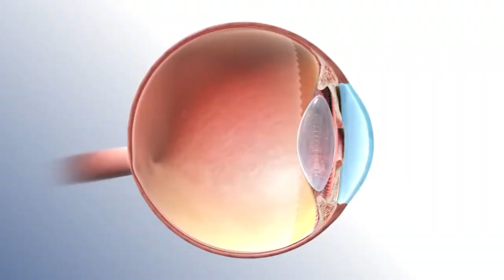Điều gì sẽ xảy ra với cơ thể khi bạn bỏ thuốc lá ? Cách cai thuốc lá hiệu quả và an toàn nhất .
Đa số mọi người đều biết tác hại của việc hút thuốc lá rồi, nhưng mình nghĩ ít người biết rằng sau khi cai thuốc lá thì cơ thể của chúng ta sẽ trở nên như thế nào. Nên trong video này Khỏe Mỗi Ngày xin gửi nội dung này đến với quý anh(chị). Mình mong rằng sau khi xem xong video này mọi người sẽ nhận được giá trị nào đó từ mình. Chúc mọi người có một sức khỏe thật dồi dào!
(Bí quyết cai thuốc lá hiệu quả – Cách vượt qua cơn thèm thuốc lá nhanh) – Trong những ngày đầu mới cai thuốc khi không còn cầm điếu thuốc trên tay, không còn phì phà làn khói trắng thì bạn sẽ phải đối mặt với những cảm giác cảm giác hết sức khó chịu vì bị đói thuốc.

Vậy phải làm gì để dập tắt những cảm giác này và chặn đường quay lại với thuốc lá?
Cảm giác thèm thuốc cực kỳ chỉ diễn ra trong vòng 2- 5 phút nên trong những lúc như vậy đừng chỉ ngồi yên và chịu đựng mà hãy làm một động thái gì đó: Bạn có thể dùng một ít muối chấm lên đầu lưỡi, uống một cốc sữa hoặc uống một cốc nước lớn và từ từ hít thở sâu, thư giãn cho đến khi cơn thèm qua đi.

Biểu hiện sau những cơn thèm đó chính là cảm giác không tập trung, mệt mỏi, căng thẳng và hay cáu kỉnh do thiếu nicotine trong máu được cung cấp bởi quá trình hút thuốc lá. Bạn phải tập thói quen với sự vắng mặt của nicotine, hãy nổ lực trong vòng vài ngày. Những lúc như vậy bạn nên tập thể dục nhiều hơn, những lúc học tập làm việc quá căng thẳng thì hãy nghỉ thư giãn một chút để lấy lại tinh thần.

Người sau khi mới ngừng hút thuốc cũng sẽ bị ho. Tuy nhiên hãy yên tâm vì đây chỉ là phản xạ tự làm sạch của phổi. Những khi bị ho thì bạn hãy uống từng ngụm nước ấm để làm giảm cơn ho. Sau 1 – 2 tuần, hiện tượng này biến mất.

Nếu bạn khó ngủ khi mới cai thuốc thì hãy nghe một bản nhạc nhẹ nhàng, đọc một câu chuyện hay để thư giãn, sau đó thì uống một cốc sữa và đi ngủ.

Sau khi cai thuốc, lấy lại được vị giác và khứu giác, bạn sẽ ăn ngon miệng hơn hoặc nhiều người lấy sự ăn để bù lại cơ thèm thuốc nên sẽ dẫn đến tình trạng tăng cân mất kiểm soát. Trong quá trình cai thuốc bạn cũng nên xây dựng cho mình một kế hoạch ăn uống hợp lý để không phải sau khi khổ sở cai thuốc lại phải khổ sở giảm cân.
Nếu bạn có thể vượt qua được những cảm giác khó chịu trên thì chúc mừng bạn vì bạn đã đi được hơn nửa chặng đường cai thuốc lá rồi. Giờ thì hãy bỏ thói quen xấu đó và tập dần cho mình những thói quen tốt hơn để cuộc sống và sức khỏe của bạn có ý nghĩa hơn.
0O0
Xem thêm tại đây:
5 Loại Trái Cây Bỗng Hóa Độc Dược Nếu Bị Lạm Dụng Quá Nhiều Mà Bạn Chưa Hề Hay Biết | KoreaShop24h.
11 Tác Dụng Tuyệt Vời Của Đỗ Đen Mà Rất Ít Người Có Thể Biết Tới
10 Điều Bạn Cần Biết Trước Khi Ăn Trứng Để Tránh Bị Hiểu Nhầm Về Thực Phẩm Cực Kì Tốt Này !
4 Sai Lầm Khi Ăn Giá Đỗ Gây Nguy Hiểm Đến Tính Mạng Mà Bạn Cần Phải Biết Ngay Bây Giờ
5 Loại Thực Phẩm Độc Hơn Thuốc Lá Gấp 10 Lần Nếu Bạn Ăn Quá Nhiều | KoreaShop24H
0O0
0O0
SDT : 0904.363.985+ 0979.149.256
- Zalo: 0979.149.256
- Facebook : Siêu Thị Hàn Quốc – 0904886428